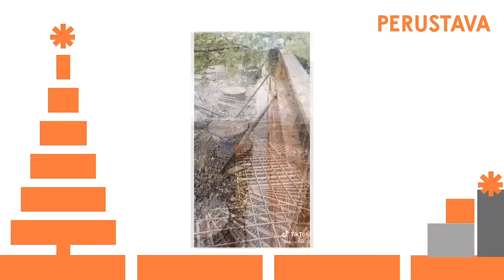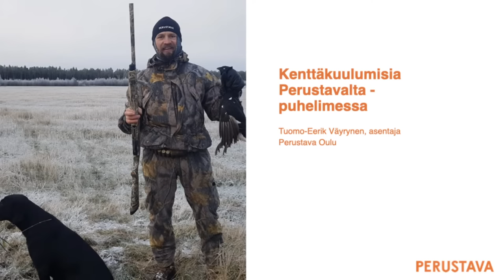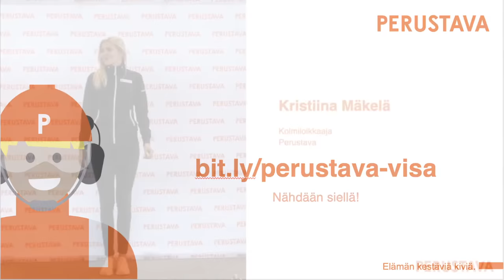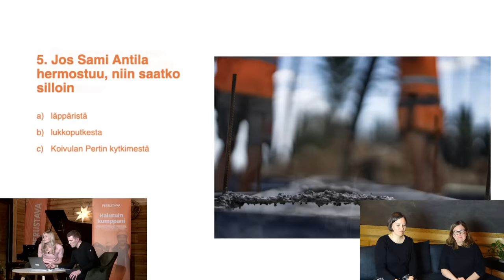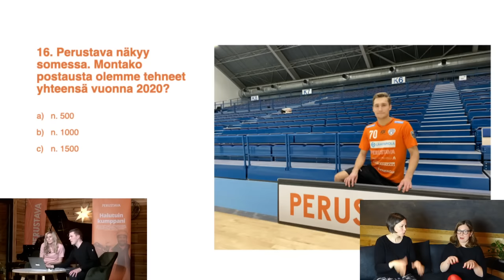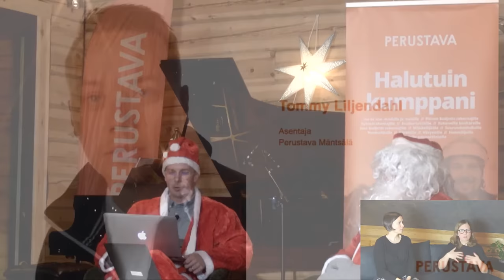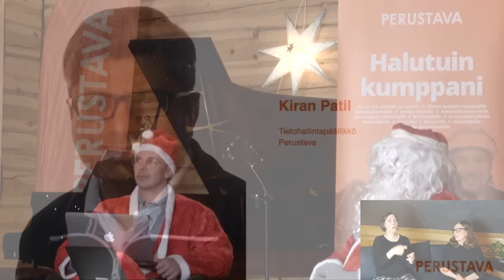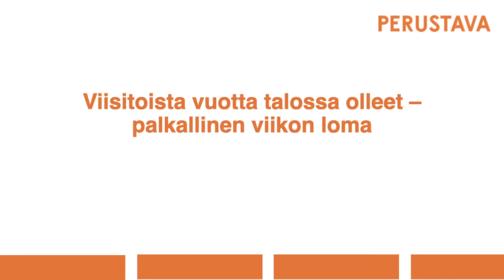Perustavan virtuaalinen jouluilta Lauluhuoneella | feat. Kristiina Mäkelä ja Joose Vähäsöyrinki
Perustava järjesti työntekijöille ja kaikille muillekin virtuaalisen jouluillan perjantaina 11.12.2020 Joose Vähäsöyringin Lauluhuoneella. Illan ohjelmassa oli katsaus edelliseen vuoteen Perustavalla sekä  keskustelua työntekijöiden kanssa. Kristiina Mäkelä oli mukana juontamassa illan ohjelmaa. Ohjelman väliajoilla kuunneltiin Joose Vähäsöyringin upeaa laulua hänen puolisonsa Ilona Vähäsöyringin säestyksellä.

PERUSTAVA on luotettava betoniperustusten suunnittelija ja urakoitsija. Palveluihimme kuuluvat perustukset pien- ja kerrostaloihin, hoivarakennuksiin sekä eri kokoisiin toimitiloihin. Valamme väestönsuojat ja toteutamme tukimuurit. Kellarit ja muut betonirungot valmistamme omalla elementtitehtaalla Lammilla.

Toimintamme perustuu vastuullisuuteen, luottamukseen ja tinkimättömään laatuun.